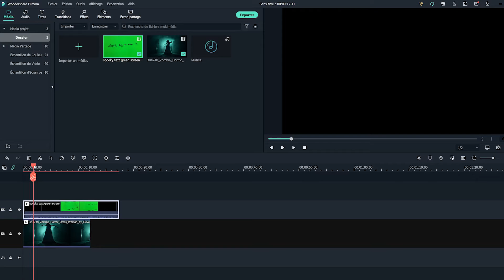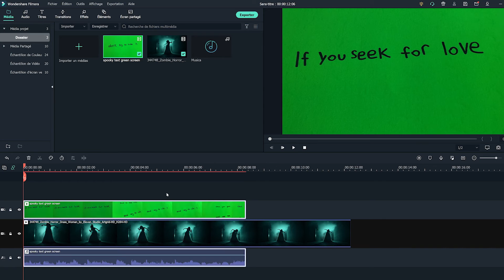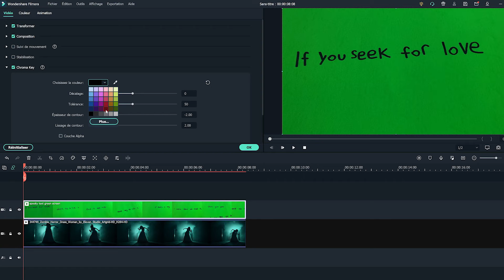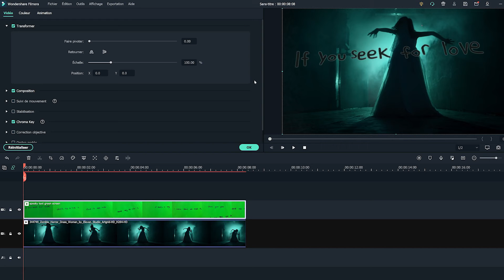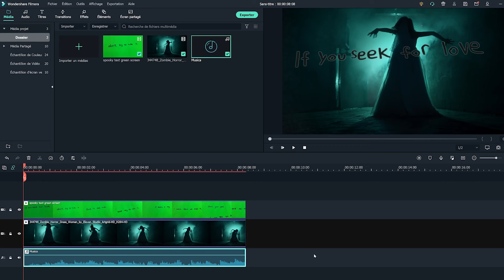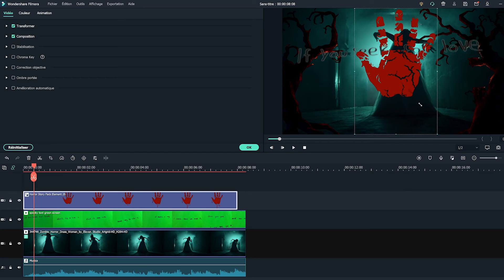Réaliser une vidéo avec des PAROLES sur FOND VERT || TUTO Montage Filmora X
Êtes-vous prêt à réaliser des vidéos effrayantes cette année ? Nous on vous propose cette vidéo de paroles en fond vert pour vous donner de l'inspiration.

✔️ Téléchargez Filmora

On vous partage comment créer une vidéo lyrique cool et effrayante avec les option de transparence dans Filmora X ! Cet effet peut fonctionner sur presque toutes les vidéos de type paroles - pas forcément besoin que ce soit effrayant d'ailleurs.
Octobre est de retour, Halloween que vous le fêtiez ou non c'est DEMAIN !
Restez créatifs !

🔶🔶 Contenu 🔶🔶
00:00 - Intro
00:19 - Filmer les clips
01:15 - Filmer les paroles
01:57 - Filmer l'arrière-plan
02:15 - L'édition dans Filmora
03:38 - Fonction de Chroma Key
04:03 - Ajouter la musique
04:36 - Résultat Final
04:51 - Conclusion